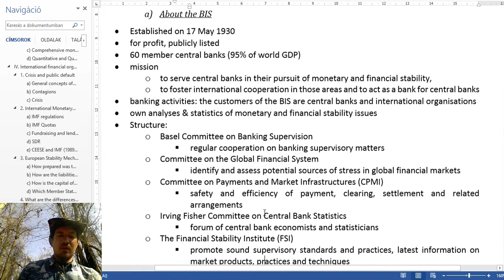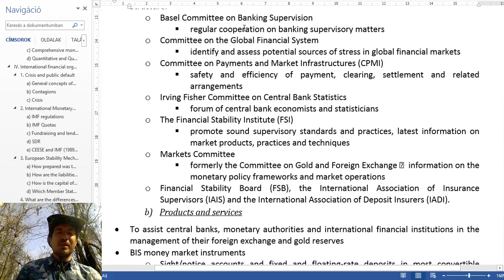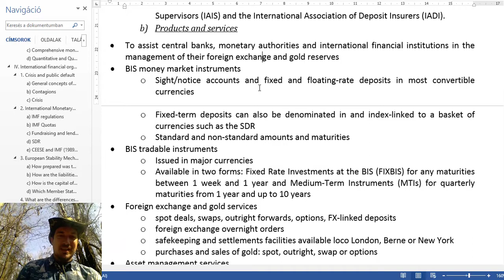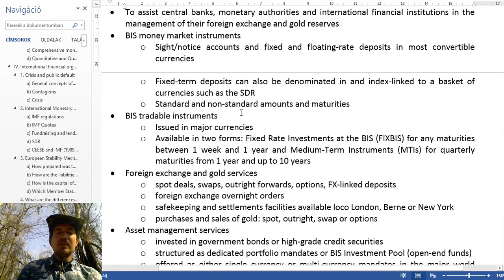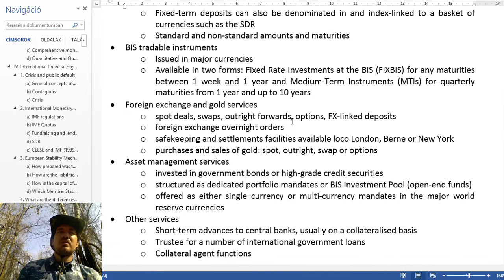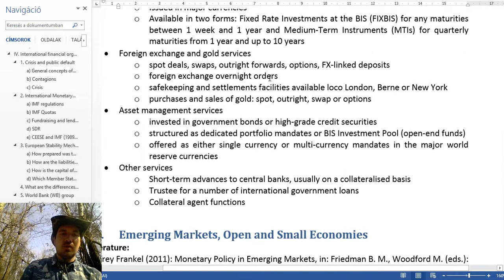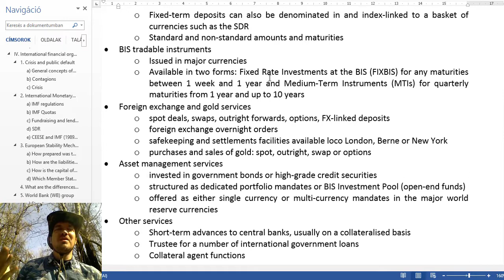International Finance - IV. 6. Bank for International Settlements (BIS)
Bank for International Settlements (BIS): functions, profit-orientation.
With even more bird-songs and bees.